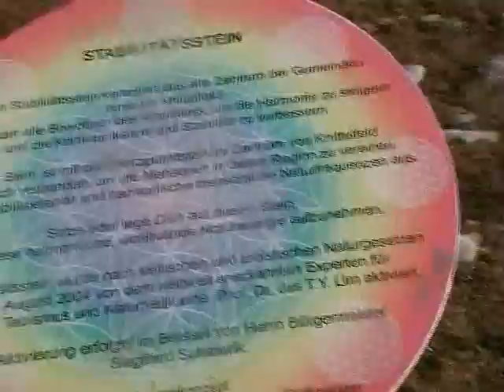Entfaltung Sehnsucht durch temporären Rückzug bei Mose Elia und Jesus Christus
Sehnsucht entfalten lernen durch Stärkung der Vitalkräfte gerichtet auf das Wesentliche der individuellen Personen, den inneren Gemächern der Kreaturen, der Schöpfung als Gesamtheit und des Schöpfers durch den begleitenden Segen als Genom, Geist- und Kulturgut (göttliche Talente)- (gotischen fastan = fixieren, halten, beobachten, bewachen; behüten, Segen haben - temporär und rezitativ wiederkehrend wesentliche universelle, individuelle und von der Majestät Gottes bestrahlte Sehnsüchte stärker in den Vordergrund stellen - .(Gabriele, Koran, Heilige Schriften, Dem "Süden", Al Hijo Hannibal y a SMaj. Muammar Abu Minyar al-Gaddafi, Den loyalen Tripolitaniern, LG Nürnberg, Domestikation der Kyria Domina Herodias Gloria AG & CoKG)